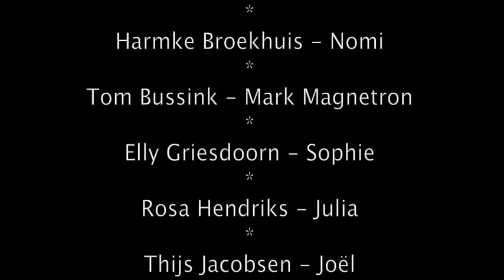Musical 2012 Julianaschool Lieren kort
Wat maak je menu?